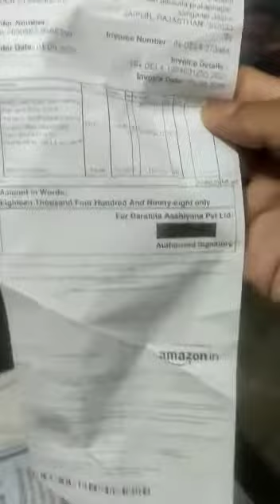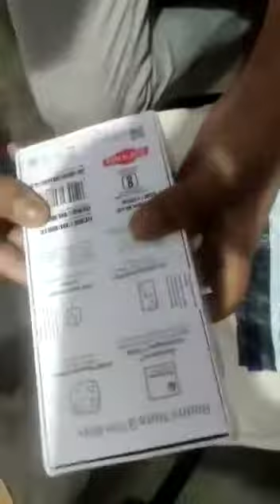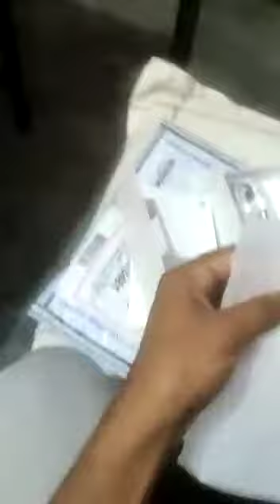My fone opning